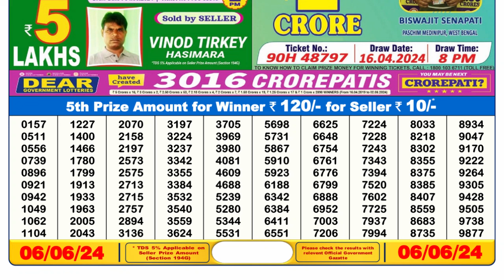🔴Dear Lottery Sambad Live 6pm today 06.06.24 Nagaland State Lottery Result